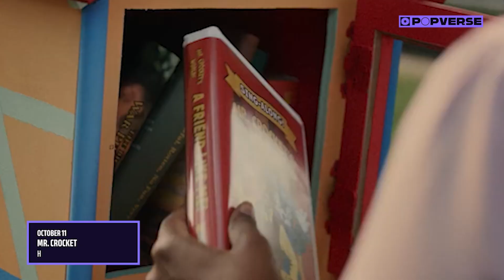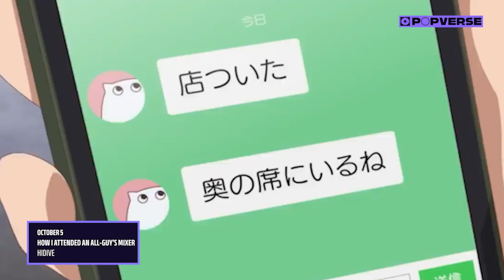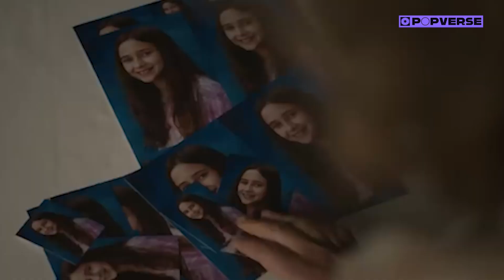What's New Coming to Streaming October 2024 | Netflix, Hulu, Crunchyroll & MORE | What to Watch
"Fall" into October with many new content releases on Netflix, Hulu, Crunchyroll, Prime Video, Disney+ and MORE! With tons of titles being released like Outer Banks, Heartstopper, The Legend of Vox Machina, Re:ZERO -Starting Life in Another World, and What We Do in the Shadows to name a few, there's a ton to enjoy this month. Want to know EVERYTHING to streaming this month?

Fall 2024 Anime season - Every anime being released in October 2024